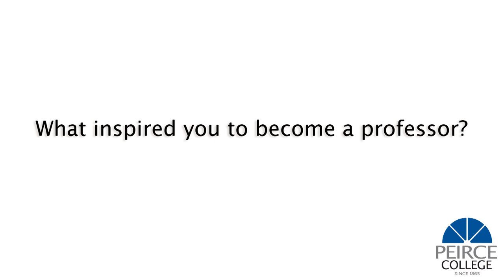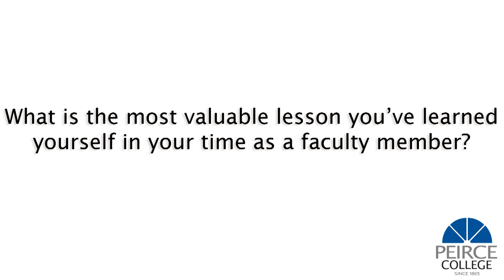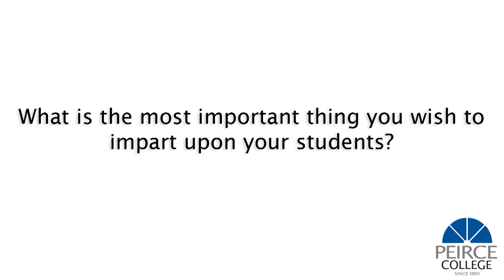Peirce Faculty Feature: Meet Robyn Edelstein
Robyn Edelstein, Professor of General Education at Peirce College, talks about what inspired her to become a professor, what kind of impact she hopes to have on her students, and what she's learned from her 16 years teaching at Peirce.